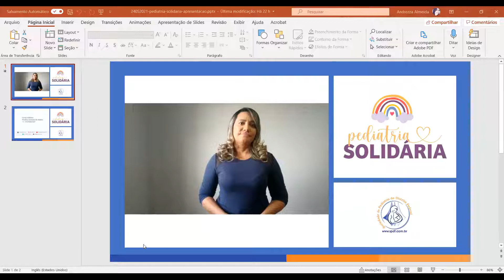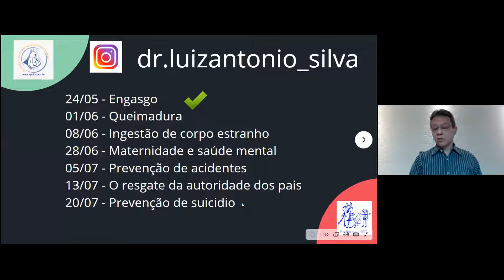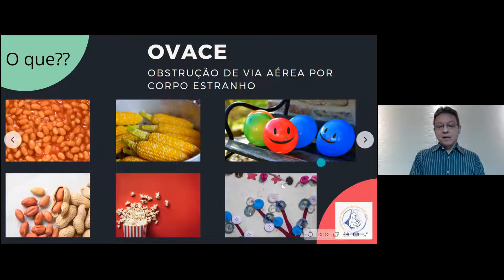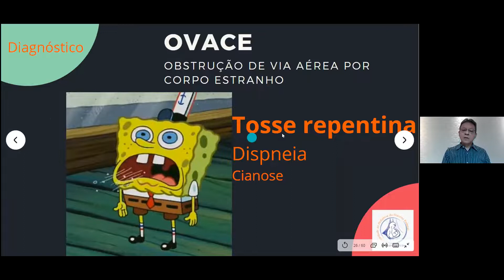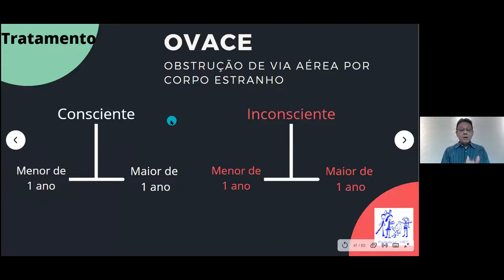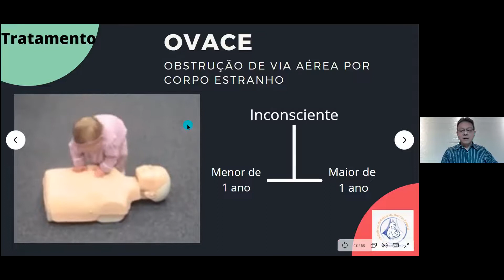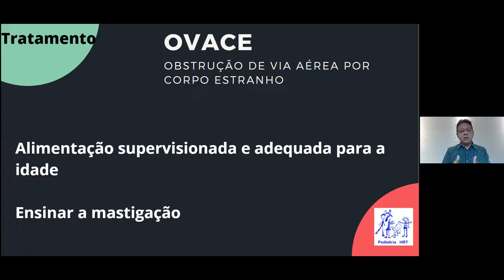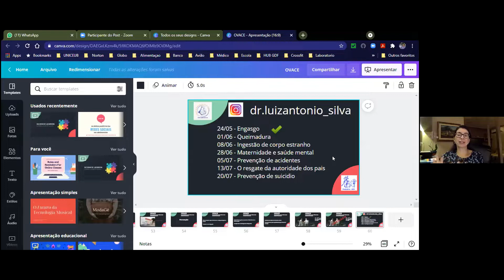Aspiração de corpo estranho